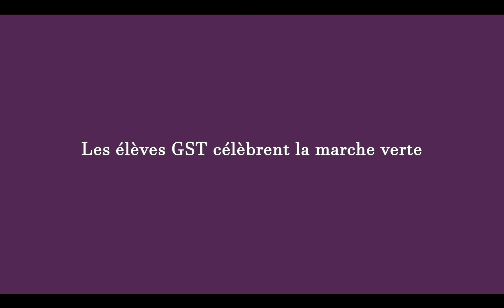GST - La Marche Verte